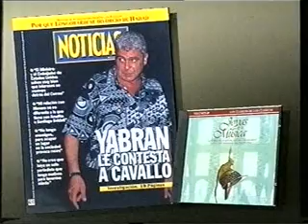Publicidad Revista NOTICIAS - Magdalena Ruiz Guiñazú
Magdalena Ruiz Guiñazú presenta la colección de música clásica.